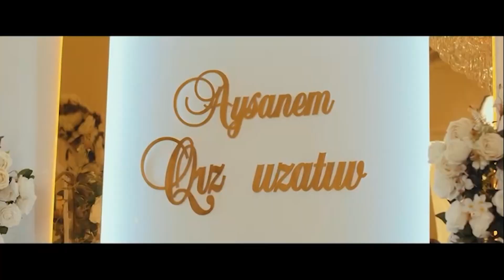Qizlar haqqinda. 44-sani. 2-bo'lim